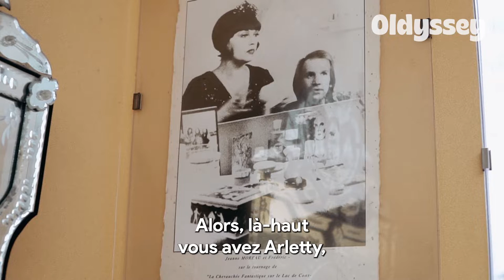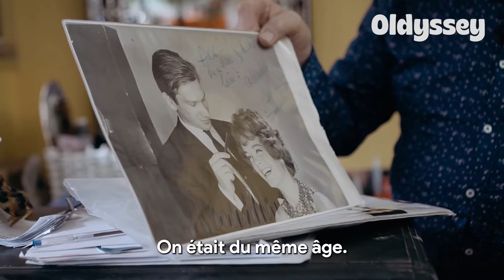Le Coiffeur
Frédéric a 83 ans, dont 63 de coiffure. Les murs de son salon sont recouverts de miroirs et de photos de celles et ceux qu'il a coiffés : Romy Schneider, Juliette Gréco, Jean Cocteau, Dalida, Joséphine Baker, Grace Kelly… Il y accueille tous les jours ses clientes. Et ne compte pas s'arrêter.